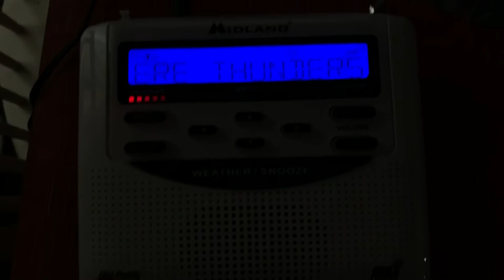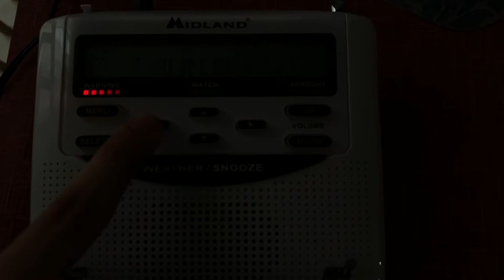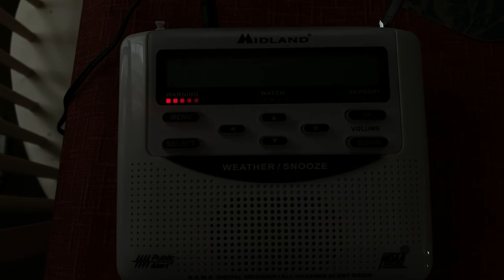Environment Canada Severe Weather Bulletin (EAS #64)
A new SVR was issued, an SVR expired, and a Squall Warning is issued. The SVA is continued.